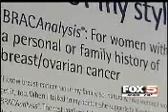CCCN's Dr. Souzan El-Eid Interviewed About Genetic Testing for Breast Cancer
Dr. Souzan El-Eid, breast surgeon at Comprehensive Cancer Centers of Nevada, gave FOX 5 News an interview regarding genetic testing for breast cancer after the news broke about Angelina Jolie's preventive double mastectomy. Learn more about the breast surgery division at Comprehensive Cancer Centers of Nevada by going to our